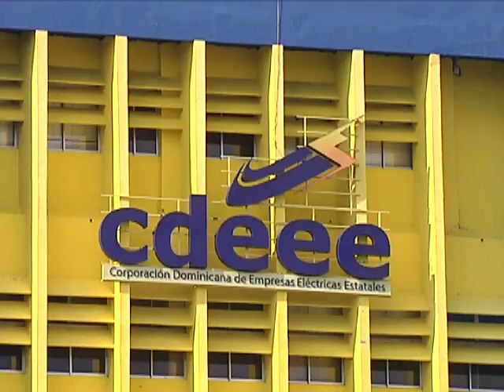ECONOMICAS 10 ENERO AR